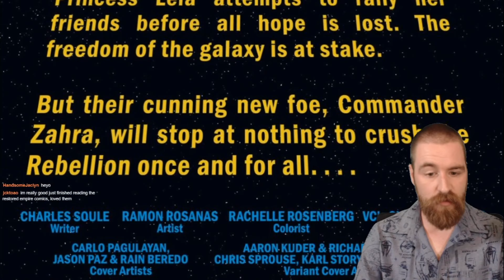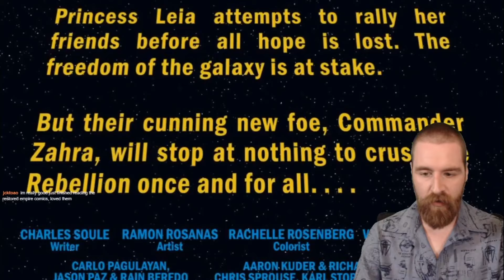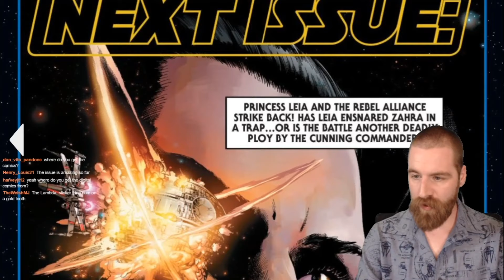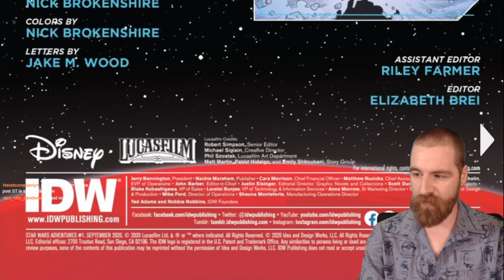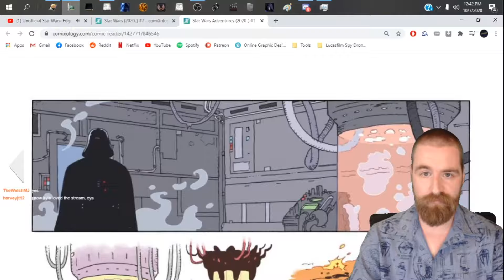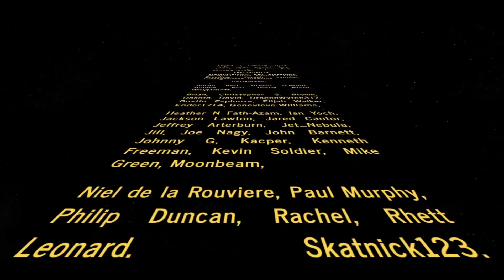Comics With Katarn: Star Wars #7 (2020) and Star Wars Adventures #1 (2020)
It is Wednesday my dudes! Join Kyle as he reads and discusses the weekly canon Star Wars Comics releases, and some Legends titles too! This week we're reading Star Wars #7 (2020) and Star Wars Adventures #1 (2020).

This is an archived Twitch stream.

Kyle Katarn's Jedi Academy is represented by the following Jedi Masters: RagnarokKnight, Jadon Martinez, Darth Vader, Nick Smerkanich, GavynMatthewSmith, SplinterTME, RepCom90, Clayton J Lancaster, Richard Jay and Shane Thomas Donovan!